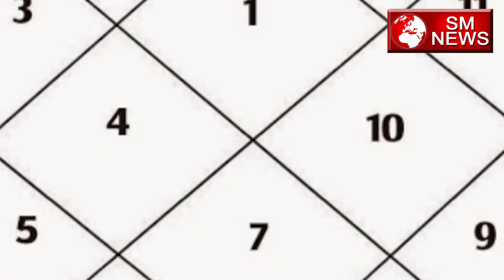Brihaspati Grah को मजबूत करने के उपाय -How to strong Jupiter planet,SM News